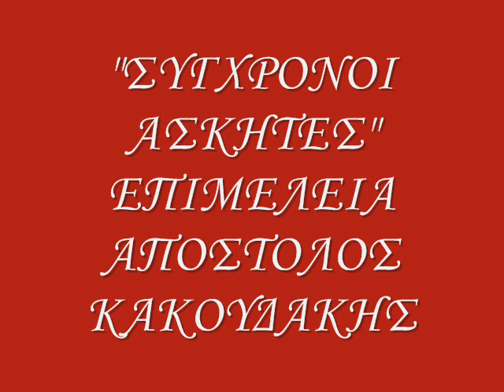ΣΥΓΧΡΟΝΟΙ ΑΣΚΗΤΕΣ 26